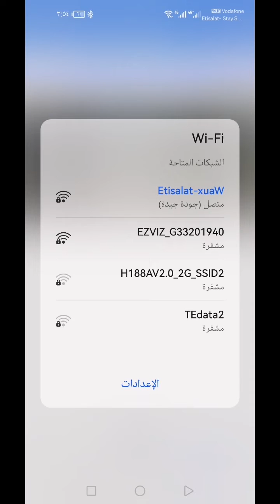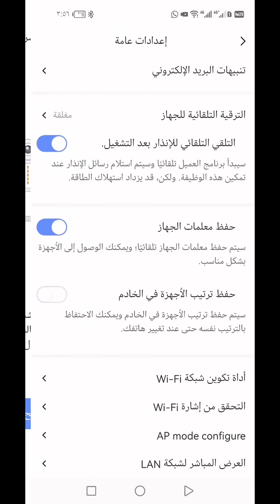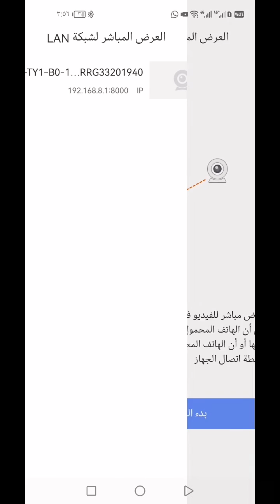ربط كاميرات المراقبة Ezviz بالهاتف مباشرة بدون انترنت او راوتر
ربط وتشغيل كاميرات EZVIZ بنفسك بدون انترنت او راوتر

لينك تحميل البرنامج  App Download Link